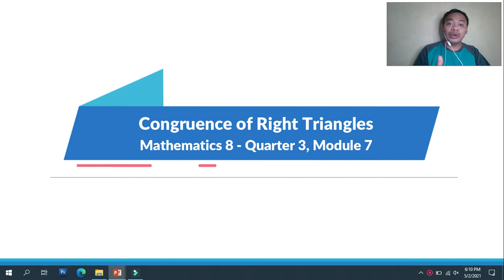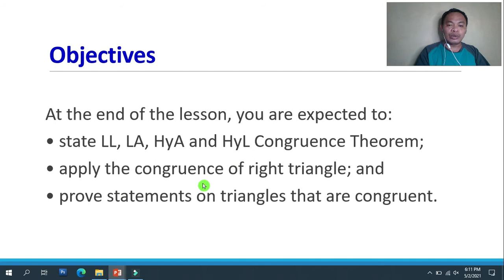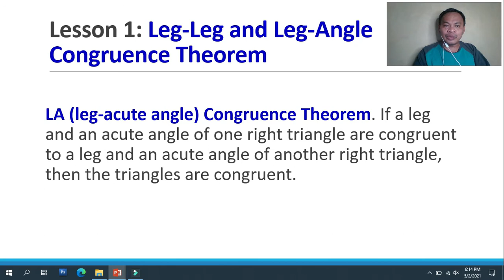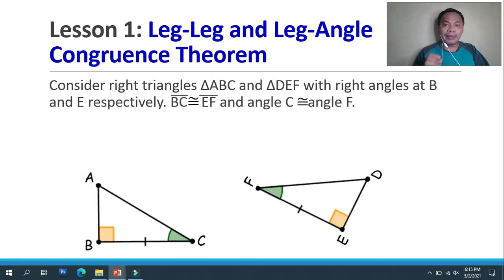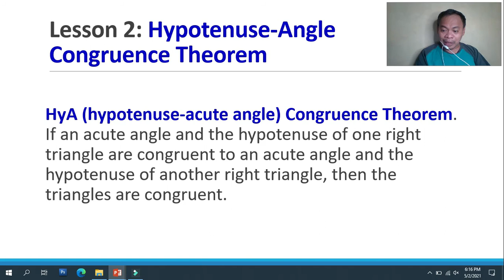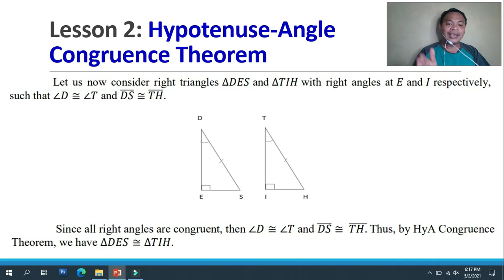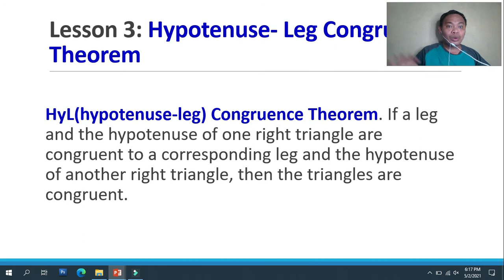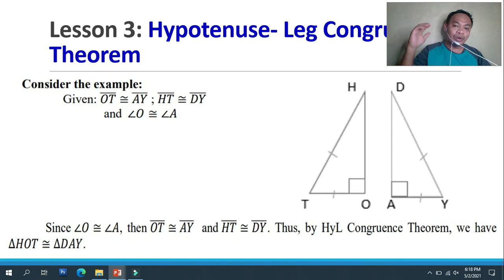Congruence of Right Triangles (Math 8 - Quarter 3: Module 7)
Mathematics 8 Quarter 3 Summative Test from week 1 to 8

IMPORTANT
1. This is for the sole purpose of education; not a sponsored video.
2. This video is not associated with any company or products mentioned on the video.